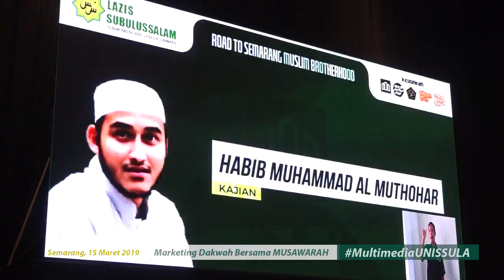Bersahabat Hingga ke Surga - Tausiah Habib Muhammad Al Muthohar Terbaru 2019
Tausiah Habib Muhammad Al Muthohar dalam acara Marketing Dakwah Bersama Kajian Musyawarah Road to Muslim Brotherhood Semarang Banjir Takbir yang diselenggarakan di UNISSULA Semarang, 15 Maret 2019.